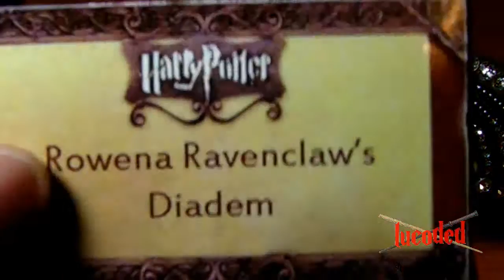rowena ravenclaw's diadem horcrux - diadema horrocrux ravenclaw tiara diademe serdaigle